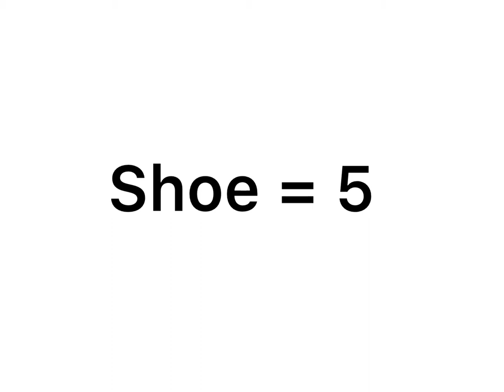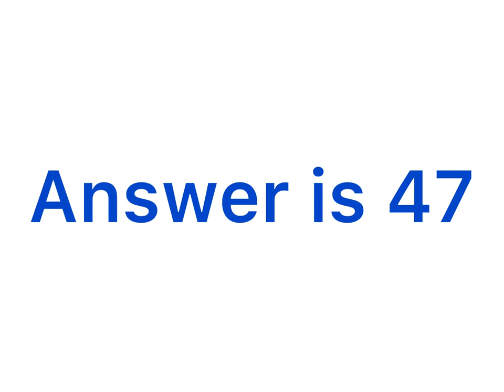Puzzle of the Day #1 | Algebra picture puzzles | How to solve by BODMAS